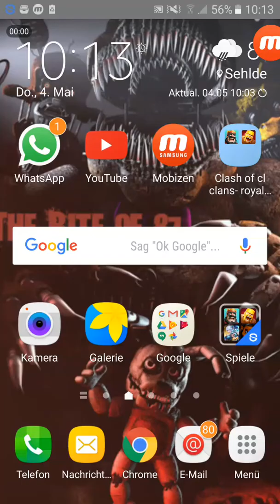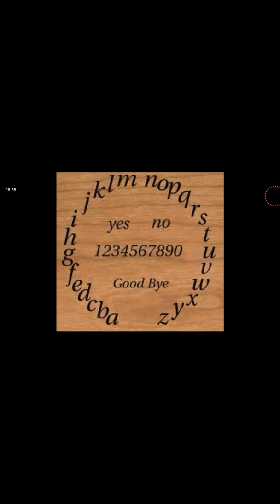5 geister die gefährlich sind Teil 1